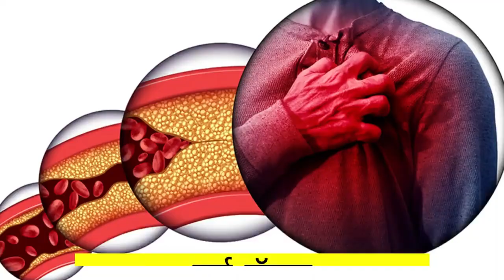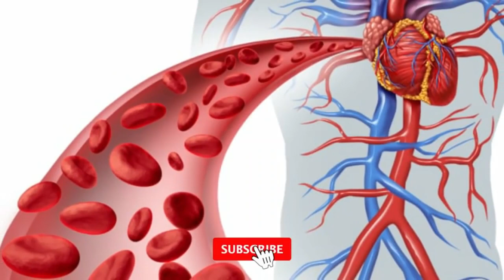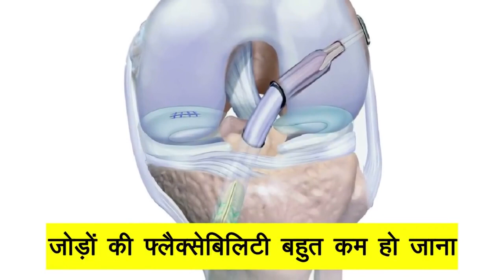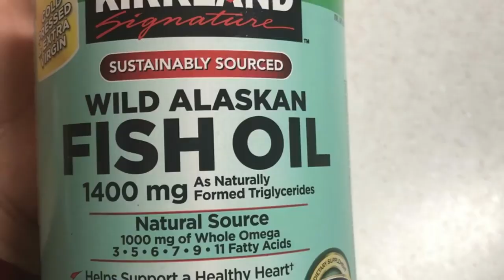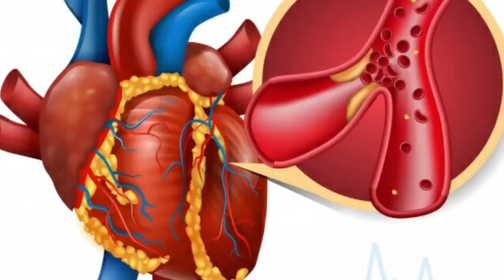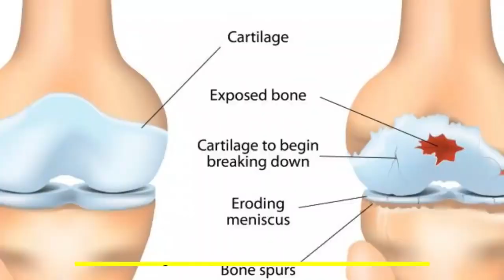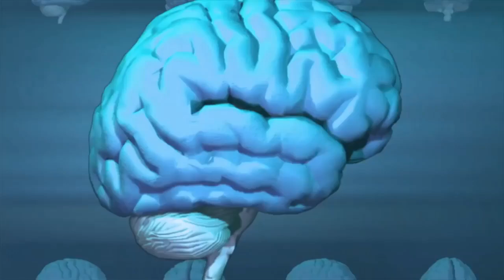सिर्फ 10 दिन ये पिए कभी नहीं होगी, नसों में ब्लॉकेज, कोलेस्ट्रॉल, गैस, कब्ज, पेट फूलना, डायबिटीज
ऐसे पिए, 10 दिन लौकी का जूस पीने के फायदे कभी नहीं होगी, नसों में ब्लॉकेज, कोलेस्ट्रॉल, डायबिटीज समस्या
यहां सेआप आसानी से खरीद सकते हैं =
थकान,कमजोरी,
Arthritis गठिया,
आँखों में कमजोरी
Bad Cholesterol मे
 Omega 3 के फायदे |
Watch this video to know omega 3 fish oil benefits, omega 3 foods, omega 3 benefits in hindi, omega 3 capsules, omega 3 benefits, omega 3 fish oil, omega 3 fatty acids foods, omega 3 ke fayde etc,
OMEGA 3 लेने के 8 चमत्कारी फायदे | OMEGA 3 HEALTH BENEFITS,
Health Benefits of Fish Oil Omega-3 Fatty Acids,

नमस्कार दोस्तों,
दिव्या शर्मा